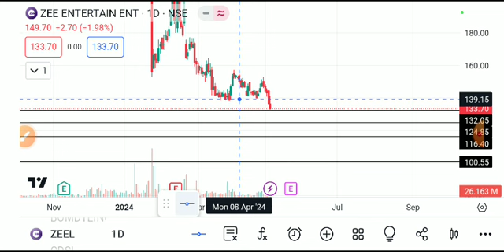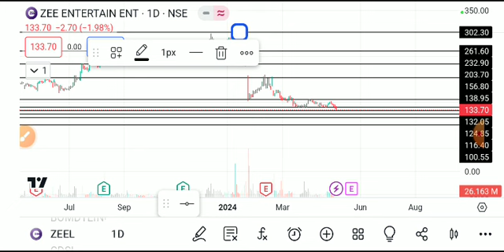ZEE ENTERTAINMENT SHARE LATEST NEWS TODAY,ZEE ENTERTAINMENT SHARE ANALYSIS,ZEEL SHARE TARGET